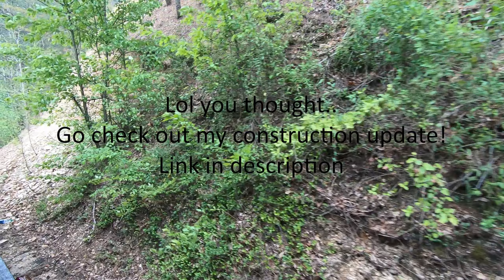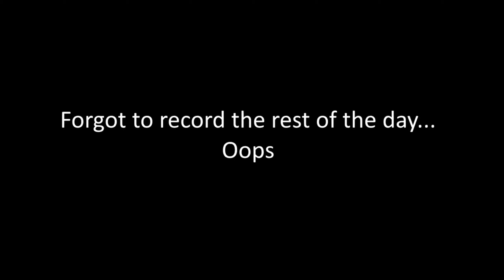[VLOG]: First Time at Dollywood with NO LINES! (April 12, 2019)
Last week I went to Dollywood for the first time with John Mike from Ohio Valley Coasters and my family.  I really had a great time and got my 100th credit as well!  We also got to check out some Wildwood Grove construction, check it out here: